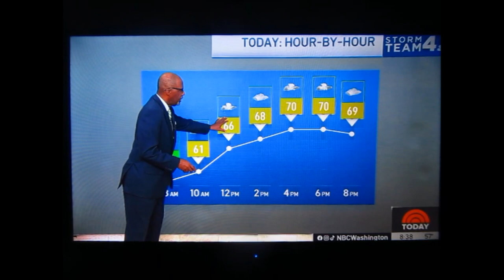Chris Pine on Sunday TODAY with Willie Geist - Cinco De Mayo, 2024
Being unrecognizable, from portraying the same character William Shatner did, a long time ago, Captain James T. Kirk of the 2009 version, "Star Trek", actor & director, Chris Pine talks with Willie, regarding his new movie & new look.

FUN FACT: He's the son, of actor Robert Pine, best known for playing in the captain on "CHiP's", back in the 1970's.

2024 - Continuing to strive for more fun & less TROLLS to deal with; plus more female viewers & tributes to show.